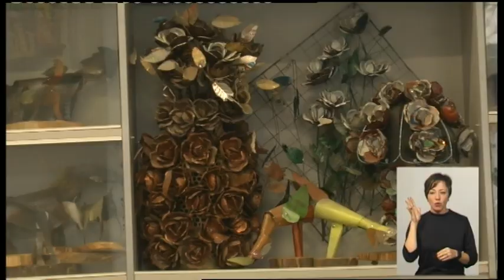22.10.2019. Новини. 19:00